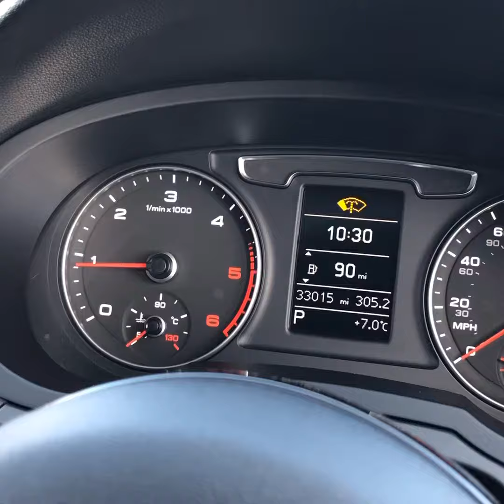Audi Q3 Tdi Quattro S Line Black Edition Estate 2.0 Semi Auto Diesel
This stunning car has been hand selected by ourselves at David James Limited, Prepared to the highest standard set in Cortina White with contrasting part leather interior. The car comes with full Audi Service History serviced at the following intervals 19k, and we will also service and mot the car prior to sale.

Finance calculator available on our website. Finance packages tailored to your needs, just ask one of our team to give you a quote. We offer hire purchase (HP) and PCP deals both at competitive rates.

Let us quote you for finance and value your part exchange not Autotrader or Zuto. We deal directly with the lenders to enable us to offer you the customer the most competitive rates of finance regardless of how much you borrow!

Any car can be reserved with deposits from £100 subject to inspection. If upon your visit to our site the car is not as described the deposit would be refunded in full immediately. We do price our cars as competitively as possible and because of this we sell cars very quickly. If you like the car chances are somebody else does too so dont miss out and reserve now! + £99 Service Support Fee.